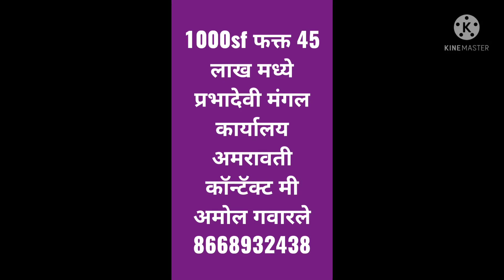Amravati Sale House I'd 113 Contact me Amol Gawarle 08668932438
सर्व प्रकारचे घर शेत प्लॉट मिळेल माझा मोबाईल नंबर 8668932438